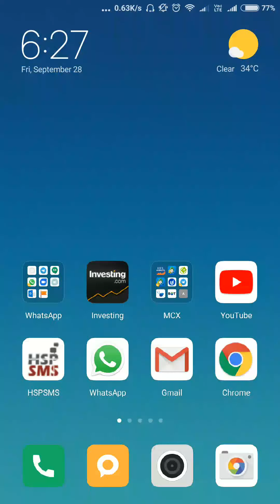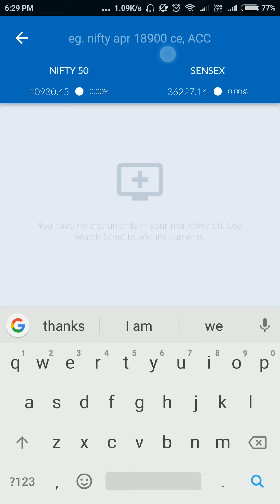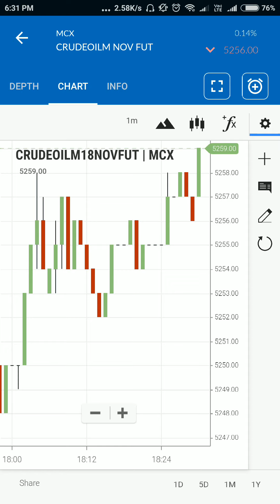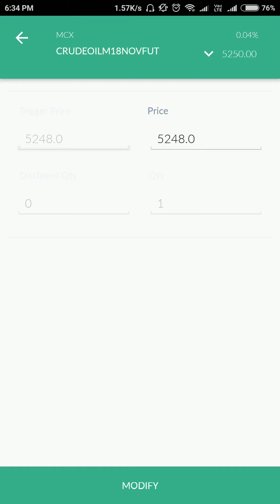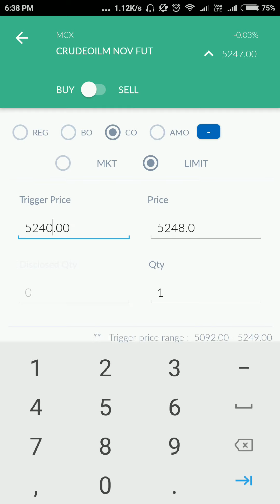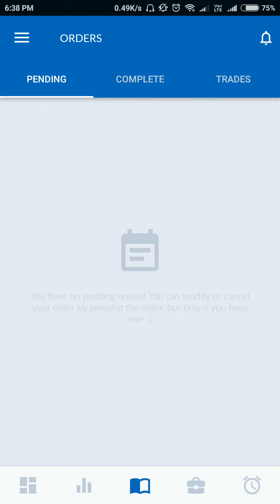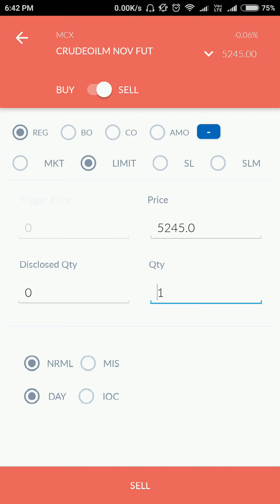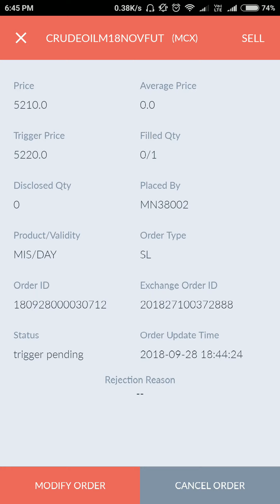ALICE BLUE ANT MOBI ORDER PLACING || BO CO AMO REG|Hindi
ALICE BLUE ANT MOBI ORDER PLACING || BO CCO NORMAL AMO ||

✅✅✅✅✅✅✅✅✅✅✅✅✅✅✅✅✅✅✅✅✅✅✅✅✅✅ ✅✅✅                         Join below FREE Telegram Channel for MCX, Cash, Future, Index, Options and Currencies tips.

🙏🙏🙏🙏🙏🙏🙏🙏🙏🙏🙏🙏🙏🙏🙏🙏🙏🙏🙏🙏🙏🙏🙏🙏🙏🙏🙏🙏🙏🙏🙏 To Support my youtube channel open account in Upstox, Zerodha and ALice Blue from given link, This will help me generate employment for some people as well                                                                                                                                             ZERODHA

Open an account from above link and get free MT 4 data feed for mobile app and Desktop MT 4 software free for life time. After account activation share client ID at 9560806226 WhatsApp
At least open one account from above links  😀